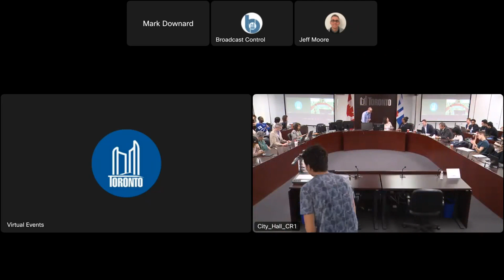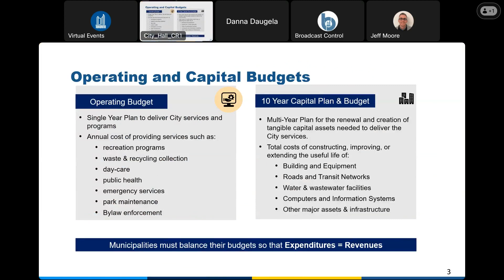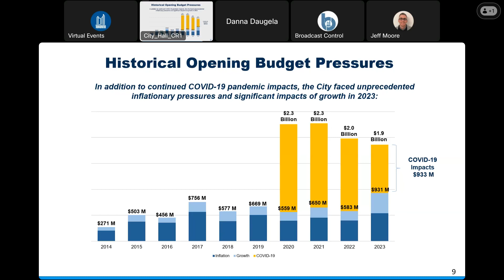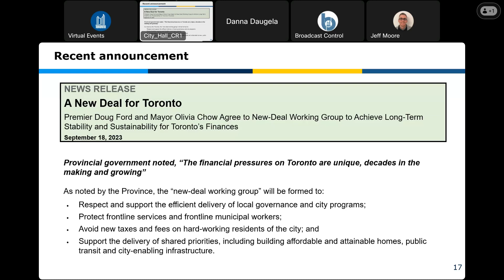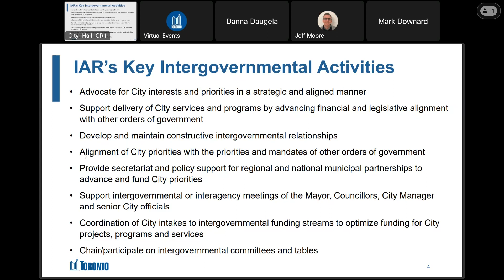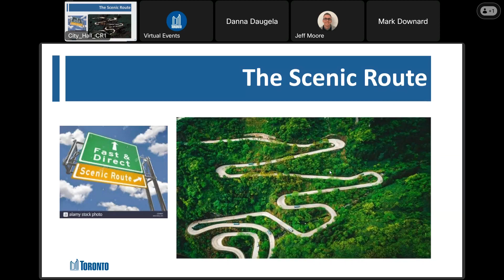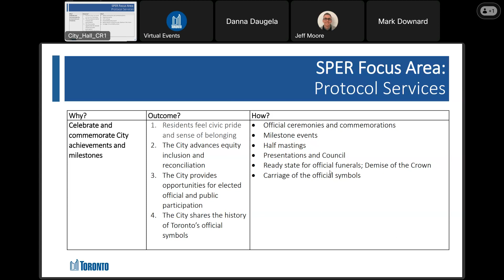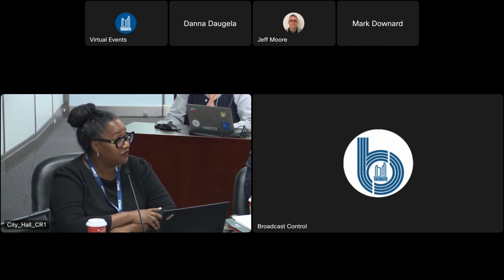CivicLabTO Curriculum: A Well-Run City & Intergovernmental Affairs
The CivicLabTO Curriculum is a pillar of the City of Toronto's commitment to collaboration with its higher education institution (HEI) partners. This student learning opportunity is focused on municipal policy and service delivery, inspiring the next generation of municipal leaders. Eight postsecondary classes join senior city staff in the City of Toronto Council Chamber on a bi-weekly basis as part of their civics focused curriculum to deepen the students’ awareness of the challenges and opportunities facing the City of Toronto, raise awareness of how city hall functions and foster participation in municipal processes.